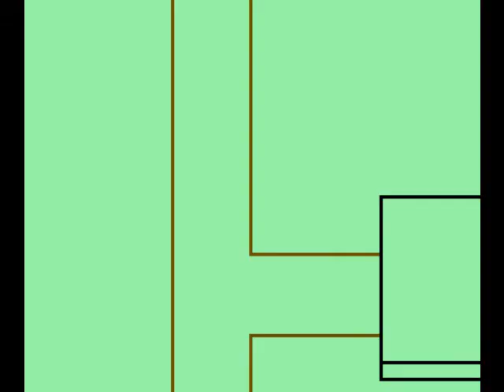Fake Gameboy Color Game -- Get Fuzzy (incomplete)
This is a project that has been aborted a year ago. My old laptop (that could record sound from the computer as it is without the background noise) broke so I could not complete this video; I was going to record nes/gameboy sounds and music with it but never could (that's why there's no sound).